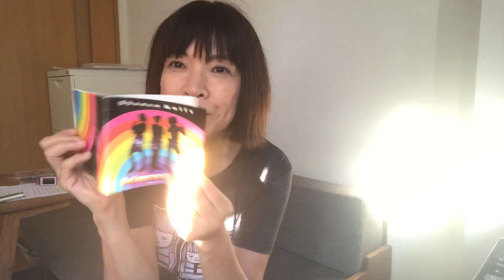ネギロック誕生秘話〜私がギターを始めた訳〜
50歳でギターを始め、歌を作って、オリジナルバンド「ネギロック」を作りました。生まれて初めて書き下ろした曲「ねぎを植えよう」を、今日はギターを持って歌わせてもらってます。ネギロック生誕から10年、60歳目前で東京進出したボーカルピュアレは、若いメンバーを集め、次なるステージに向け歩み出しました。これからは東京ネギロックとして頑張って参ります。皆さん応援宜しくお願いします。